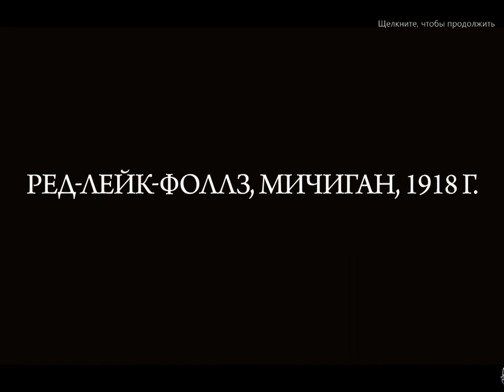Dark Dimensions 2. Wax Beauty Walkthrough | Измерения тьмы 2. Восковая красавица прохождение #1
Измерения тьмы 2. Восковая красавица (Dark Dimensions 2. Wax Beauty) - Откройте для себя фантастическое издание Dark Dimensions: Wax Beauty - потрясающую и захватывающую игру в жанре "я ищу" с многочисленными головоломками и неожиданными поворотами сюжета. Помогите королеве красоты спасти город от опасности. Только вопрос в том, от кого спасать? Может, вина лежит на её брате? Или его подозрительной девушке? Отправляйтесь в это незабываемое приключение, узнайте что к чему и выведите преступника на чистую воду!